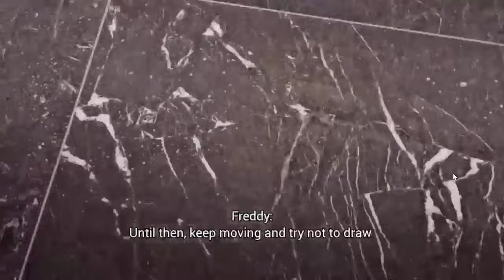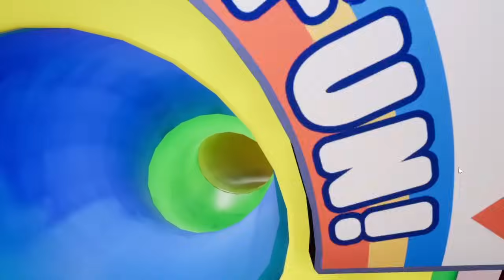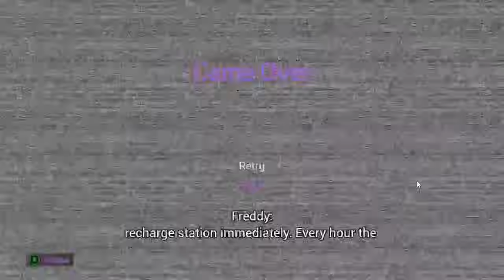freddy in the daycare (fnaf sb glitched) pt1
the first fnaf sb glitched  episode with all the glitches i know about
these clips came from my livestream on twitch